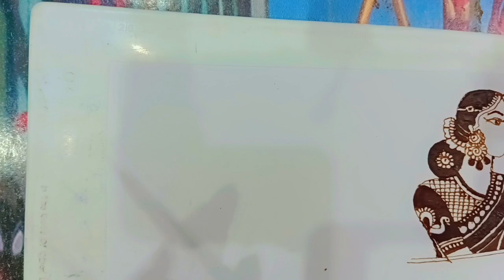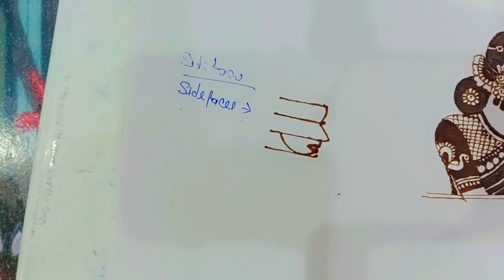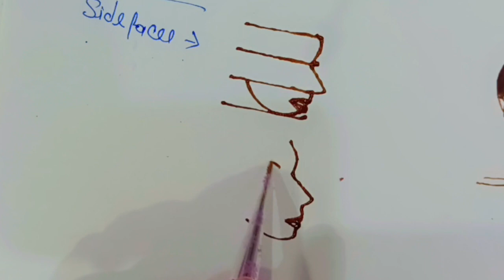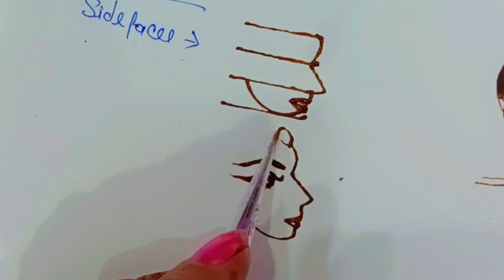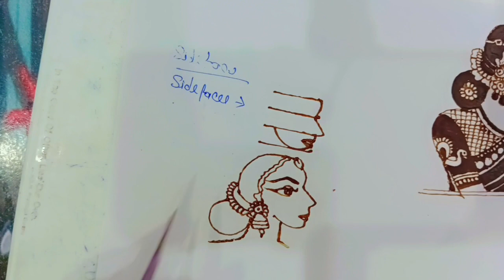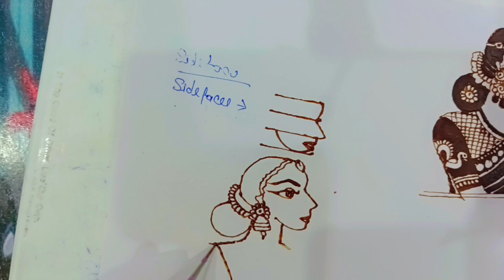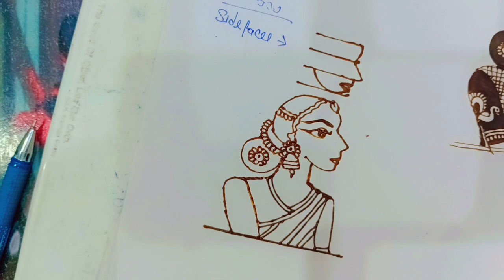दुल्हन बनाना कैसे सीखे/दुल्हन मेहंदी डिजाइन/दुल्हन मेहंदी tutorial step by step/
Hamare channel Mein aapka Hardik Swagat hai aaj Ham aapke liye Aaye Hain Dulhan Mehandi tutorial agar aap bhi turant banana sikhana Chahte Hain to hamare channel ko subscribe Karen like Karen share Karen aur video ko ful Baat Karen Taki aap Is Tarah ki uski video aap tak pahuncha de rahe aap sabhi ko hamari taraf se Radhe Radhe